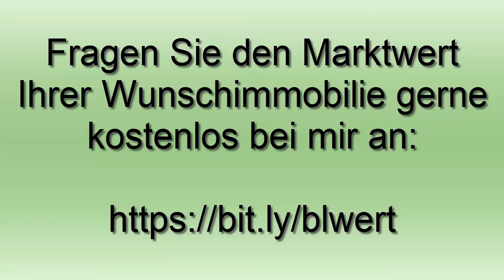ABLEHNUNGSGRUND NR.1 - Baufinanzierung ohne Eigenkapital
Haben Sie es auch satt, von Ihrer Bank zu hören, dass Sie sich eine eigene Immobilie nicht leisten können?

Sie warten dringend auf die erlösende Nachricht, dass Ihre Finanzierung endlich zugesagt wird"?

Sie wollen langfristig Vermögen aufbauen und damit Ihren Ruhestand absichern und Ihren Kindern einen Wert hinterlassen!?

Wenn Sie nur eine dieser Fragen mit "Ja" beantwortet haben, dann machen Sie jetzt den ersten Quickcheck im Internet zur Baufinanzierung ohne Eigenkapital auf meiner Internetseite:

Viele meiner Kunden fühlten sich beim Gespräch mit dem Banker als Mensch zweiter Klasse. Und das nur, weil sie kein Eigenkapital hatten aber dafür noch laufende Kredite. Dabei haben doch aus Sie bestimmt schon bewiesen, dass Sie Ihren Verpflichtungen nachkommen und die Kredite zurück zahlen.

Lassen Sie Ihren Traum von der eigenen Immobilie nicht zerplatzen, sondern informieren Sie sich auf meiner Internetseite, wie ich Ihnen helfen kann:

Ich bin davon überzeugt, dass jeder Mensch es verdient hat, den Weg in die eigenen vier Wände kennen zu lernen. Damit jeder ein eigenes Haus besitzt, das dann bis zur Rente abbezahlt ist. Denn ein Haus bezahlen Sie so oder so im Leben: entweder das eigene oder das des Vermieters!

Bei der soliden Kalkulation Ihrer Immobilienfinanzierung ohne Eigenkapital hilft Ihnen auch mein Buch "In 5 sicheren Schritten zur Baufinanzierung OHNE Eigenkapital"! Das können Sie auf Amazon käuflich erwerben:

Wenn Sie Ihre Finanzierung online bei mir einreichen, schicke ich Ihnen das Buch sogar kostenlos nach Hause. Folgen Sie dazu einfach den Anweisungen in meinem Video:

Teil meines Buches ist auch ein kostenloses Kalkulationstool, mit dem Sie genau ermitteln können, wie viel Baufinanzierung ohne Eigenkapital Sie bekommen können. Dieses Kalkulationstool können Sie sich hier kostenlos herunter laden:

Seit 1997 habe ich über 500 Immobilienfinanzierungen mit einem Volumen von über 120 Millionen Euro Darlehenssumme verwirklicht. Ein paar Kundenstimmen können Sie ebenfalls auf meiner Internetseite nachlesen:

Bei Bedarf gebe ich Ihnen auch gerne ein paar Telefonnummern, damit Sie sich persönlich ein Bild von meiner Arbeit durch die Augen meiner Kunden machen können.

Stefan Schulze